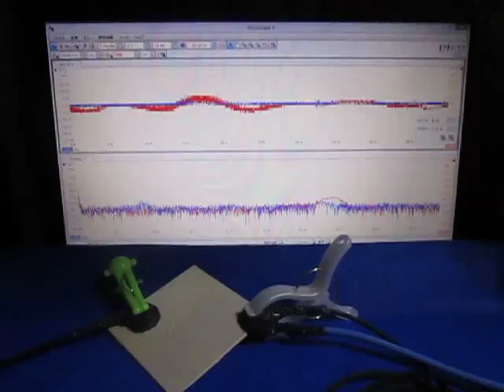超音波実験 Ultrasonic experiment